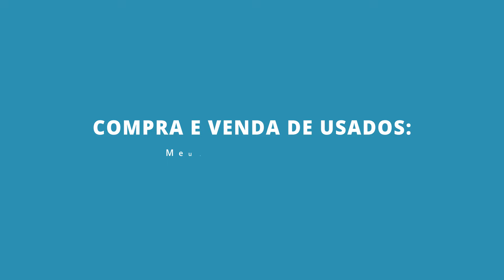Sonic Forces #11 - Enfrentando Dr. Eggman na Green Hill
SHAREfactory™

PSN-ID: NettoX75
Steam ID: NettoX75
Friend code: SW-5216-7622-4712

PCSX75 Setup
Processador: AMD Ryzen 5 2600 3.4GHz/3.9GHz 6-core AM4
Placa mãe: ASUS PRIME A320M-K/BR Micro ATX AM4 DDR4
Placa de vídeo: ASUS GeForce GTX 1060 6GB DUAL OC O6G GDDR5 192 Bits
Armazenamento: Seagate HDD Barracuda 2TB 7200 RPM 3.5"
Armazenamento: Seagate HDD Barracuda 500GB 7200 RPM 3.5"
Armazenamento: SanDisk SSD Plus 240GB 2.5"
Fonte: Corsair VS600 600W 80+ White ATX12V/EPS12V
Gabinete: Multilaser Warrior GA155 Mid Tower (Preto) Lateral Acrílico
Monitor: LG 25" 25UM58-P LED Full HD IPS Ultra Wide 2560 x 1080 60Hz
Headset: HyperX Cloud Stinger Core P2
Kit Mouse e Teclado: Multilaser Lightning TC195 RGB
Placa de captura: Elgato Game Capture HD60S
Cadeira Gamer: Mymax Extreme MX-7 Preto/Azul MGCH-002/BL